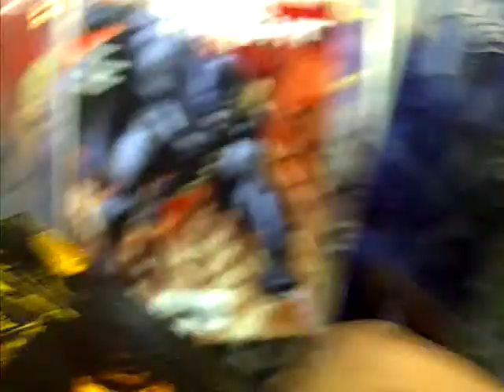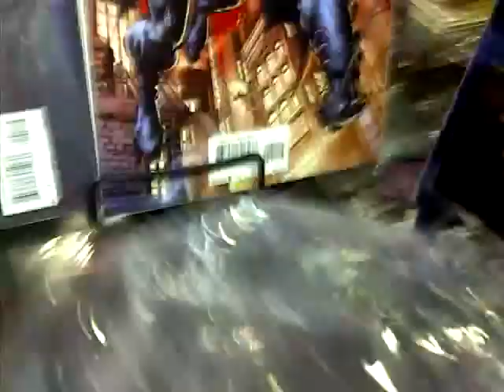2-16-2012 Heroclix Lord of The Rings Box Part 1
I really liked what I pulled out, just wished it had a Gandalf...lol